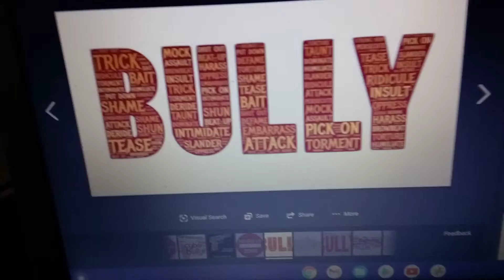butch lepray bullies Hiro hamada